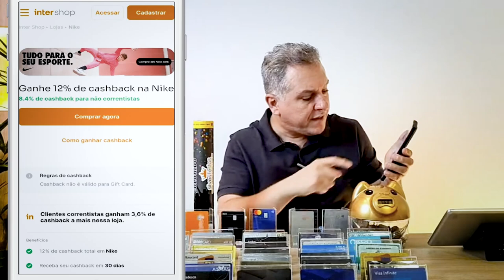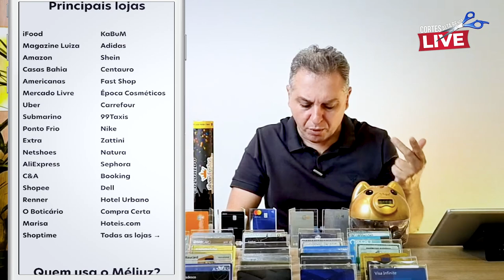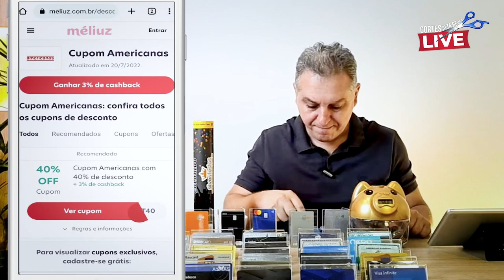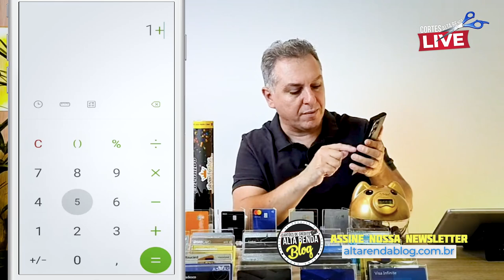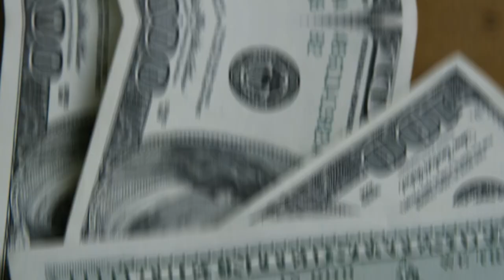💳CASHBACK COMO FAZER PARA APROVEITAR O MÁXIMO DO CASHBACK DE SEU CARTÃO DE CRÉDITO?